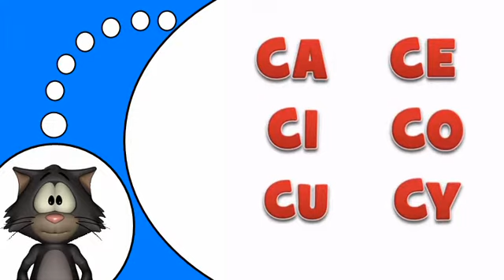Učte se francouzsky # C